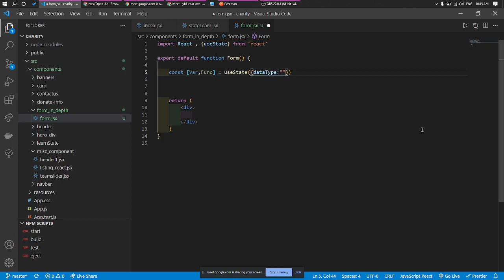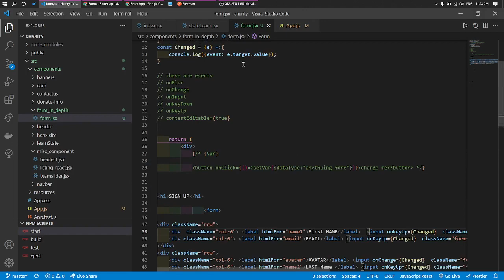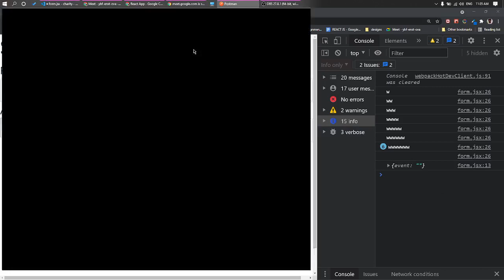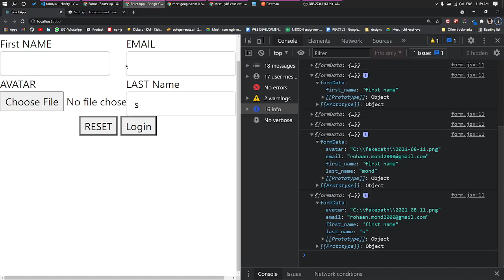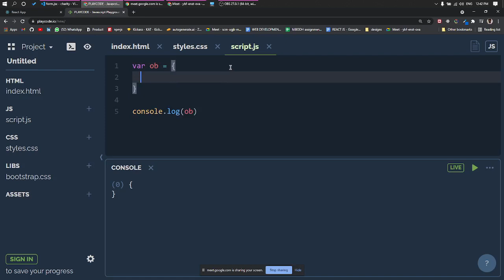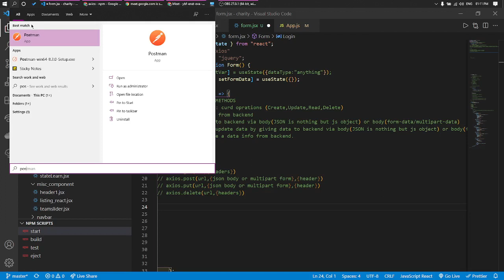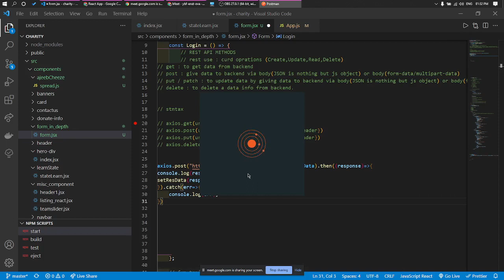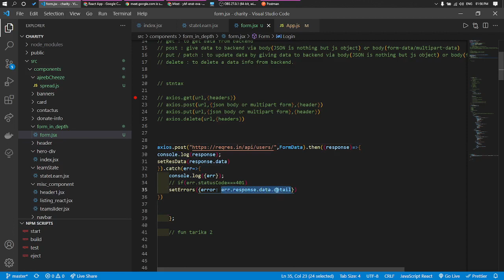Lecture 7 || states || axios || spread operator